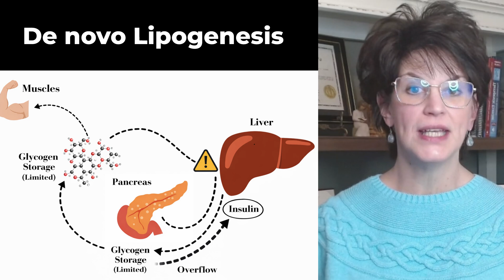The Nutrition Contradiction No One Explains: How Carbs Become Saturated Fat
Most people are told saturated fat raises triglycerides—but biochemistry tells a different story.
In this video, I explain how excess carbohydrates are converted into saturated fat in the body.

In this short explainer, I walk through:

How excess carbohydrates are converted into fat in the liver

Why this process raises triglycerides

Why dietary saturated fat behaves very differently in a low-carbohydrate context

And how understanding physiology can change the conversation around labs and care

When advice doesn’t match physiology, lab results often don’t improve — no matter how carefully someone follows the plan.

Many people are surprised to learn that carbohydrates — not dietary fat — are one of the strongest drivers of elevated triglycerides. This is especially true when carbohydrate intake exceeds an individual’s metabolic capacity.

This video focuses on mechanism, not food morality, and is intended for anyone trying to make sense of labs that don’t improve despite “doing everything right.”

This video is designed to help you better understand your triglycerides, interpret lab results with more clarity, and ask more informed questions about metabolic health.

▶️ If you want a shorter, focused breakdown on triglycerides, I also recommend my Daily Spoonful on Triglycerides, which pairs well with this explanation.